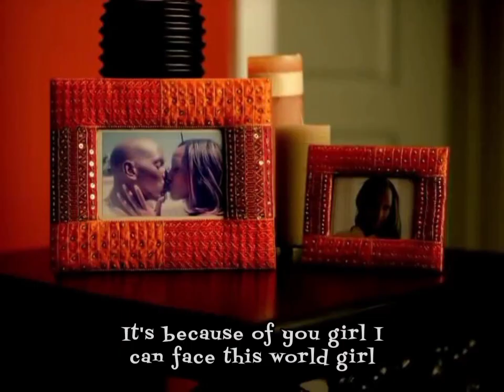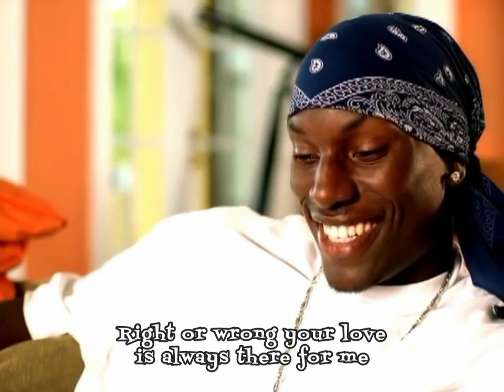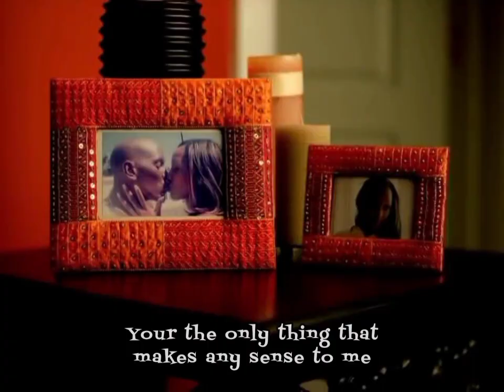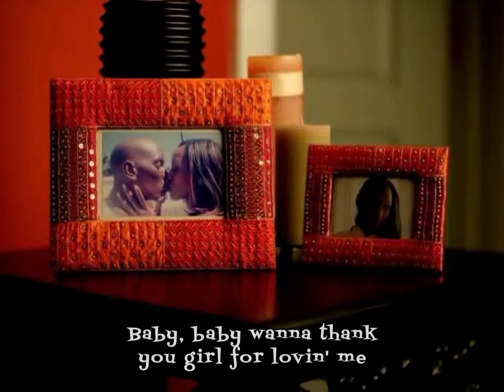Tyrese - There for me Baby (Lyrics) • Back to 2000's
Tyrese - There for me (baby) Lyrics

Lyrics:

Yeah
I just wanna thank you
For always bein there for me
In times of good and then in times of bad
It might seem hard
And you might think
That I ain't got no heart
Make no mistake
It isn't true
If I'm not there it doesn't mean that Im not feelin' you
Baby I'm a man and I can fathom some mo
You must understand I'm strong enough to take the load
It's because of you, girl
I can face this world girl
Baby I just want u to know
Ohhh
Baby, baby, you're the only thing that makes makes any sense to me
Shorty you're always down with me
Baby, baby, wanna thank you girl for lovin' me
Right or wrong your love is always there for me
You wanna talk
But wonder why I don't return your call
Looking back that it is you
I tell u baby nothing could be farther from the truth
Baby I'm a man and I got this on my mind
You must understand I got to have u in my life
It's b/c of u girl that I can face the world girl
Baby girl I know that I, I cannot be fooled
You're the only one that I can say that to
That's why I feel so much love for you
It's b/c of you I can it
Baby girl I want you to know
Ohhh

• Tyrese There for me Lyrics
• Tyrese 2000 watts album
• Tyrese old songs Tyrese